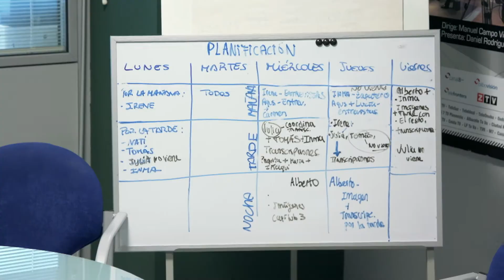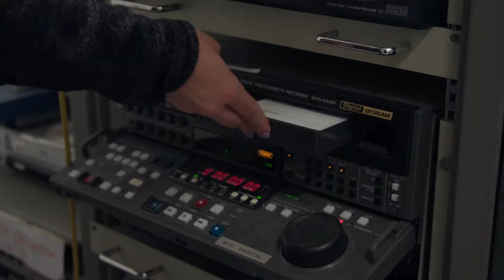Making of - Serie Documental 40 años de Democracia. Próximamente.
Serie Documental que recorre la historia de nuestro país desde los lugares más emblemáticos en seis capítulos hasta la actualidad con sus protagonistas. Dirigido por el periodista Manuel Campo Vidal y producido por la productora de TV Lua Multimedia.

DIRECCIÓN
Manuel Campo Vidal

GUIÓN
Lucía Dalmau
Agustina Sangüesa

PRODUCCIÓN
Jorge López
Carmen Rodríguez del Valle

REALIZACIÓN- EDICIÓN
Ramón Moratalla
Julián Salvadores

IMAGEN
Francisco Ramírez
Juanan Sánchez
José Luis Revuelta

SONIDO
Gonzalo Borragán

AYUDANTES DE REDACCIÓN
Irene Pueblas
Alberto Fandos
Inma Navas
Julia Leticia Muñoz
Angélica Dorville

AYUDANTES TÉCNICOS
Vanesa Díaz
Raúl López
Javier Robles
Lara Toledano

MARKETING Y REDES
NEXT INTERNATIONAL BUSINESS SCHOOL S.A.

MAQUILLAJE
Andrea Pérez
Cruz Puente

TALONAJE
Gonzalo Tinerfe